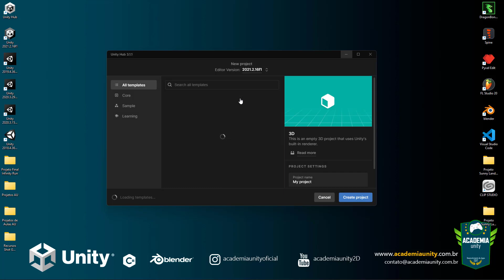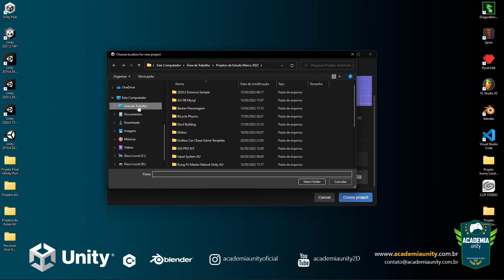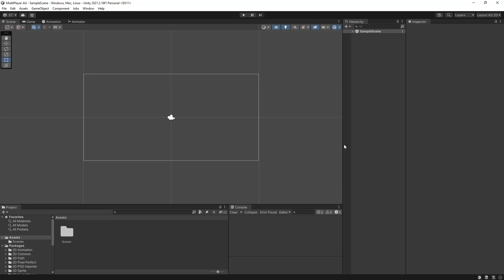Criando um game MULTIPLAYER ONLINE no Unity: #5 - Criando o projeto no Unity.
Neste vídeo vamos criar o nosso projeto de jogo multiplayer no Unity.